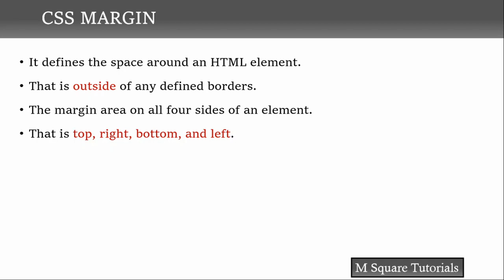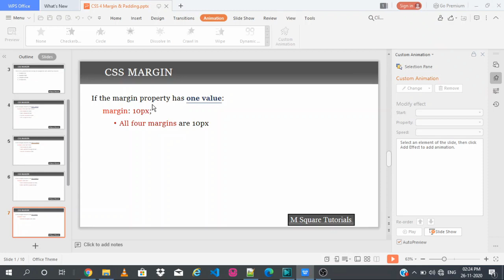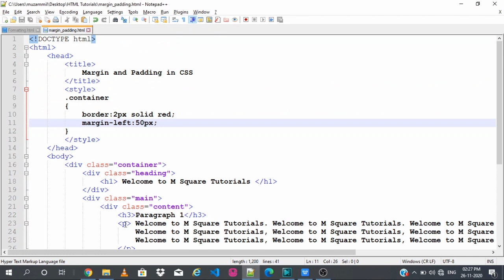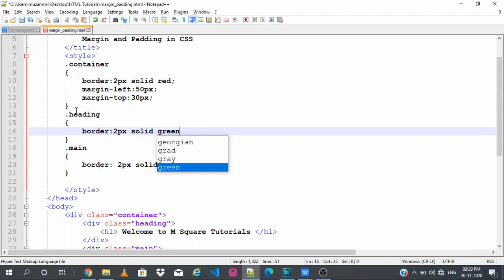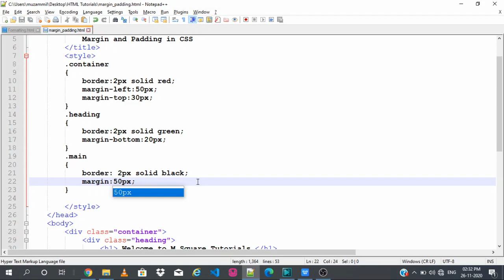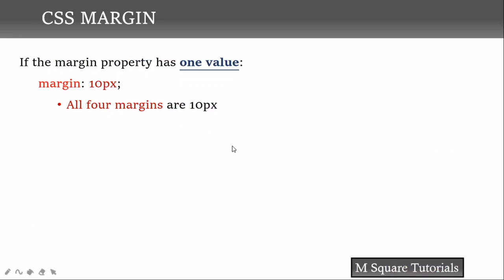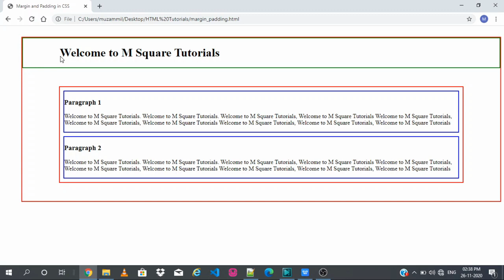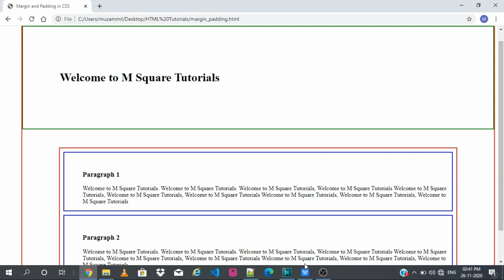Margin in CSS | Padding in CSS | CSS Tutorial in hindi / urdu for beginners | Part 4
Part 4 | Margin in CSS | Padding in CSS | CSS Tutorial in hindi / urdu for beginners.